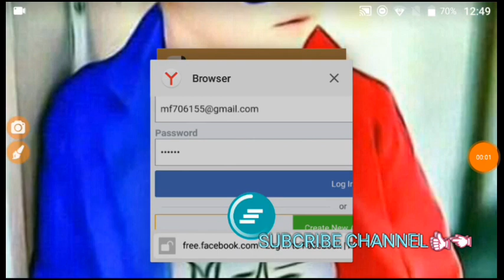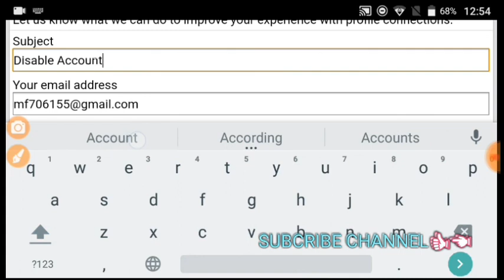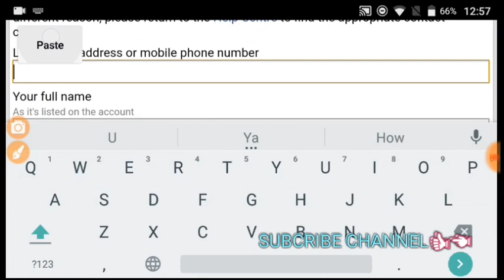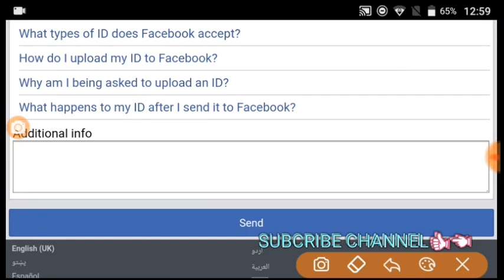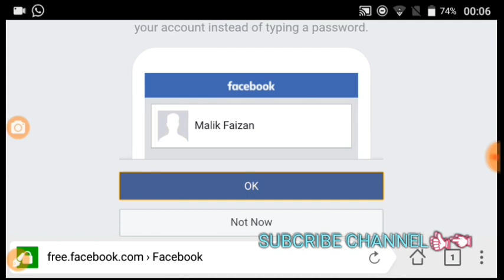How To Open Disable Fb Account New Trick 2019-20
AoA

How To Open Disbale Facebook Account  New Trick  2019-20
How To Access Fb Account Permanent 2019-20
How To Again Enable Fb Account Using Basic New 5 Trick 2019-20
How To Open Disable  Fb Account New Trick Without Peroxy  2019-20
How To Use Trick To Open Fb Account With Proof/I'd Card 2019-20
How To Open Account With 4 Update Links  2019-20

LINKS HERE👇👇👇

1)

2)

3)

4)

Addition Info

Hello Sir, I'm Real User of This Account.You have disbaled My Account Due To Against Facebook Community. But I'm Providing You All identity With Is Enough To Reopen My Facebook Account. I hope You Look My Appeal And Open My Account. Thank You

Allah Hafiz